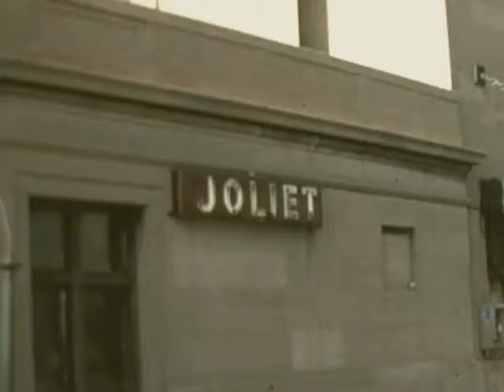Joliet Station and Rock Island Line locomotives, Chicago skyline 1975 by W. Michael Roney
Video starts with Joliet station and views of Rock Island Line locomotives.  Videos ends with Chicago skyline.  1975.